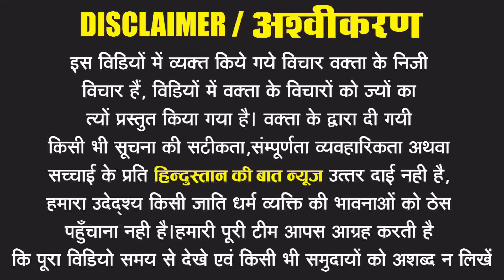घोसी चुनाव में राजभर का भारी विरोध सड़क पर उतरे भाजपा नेता व कार्यकर्ता